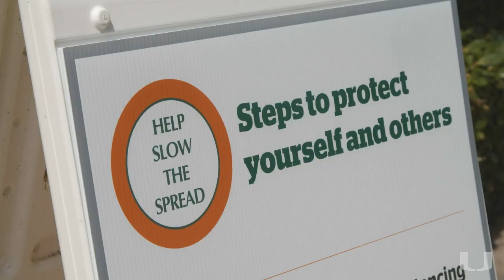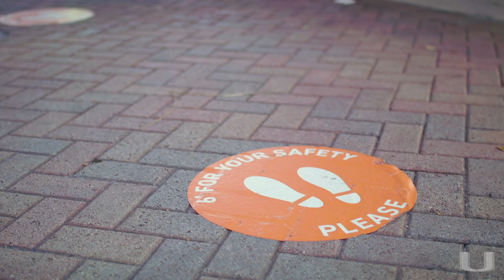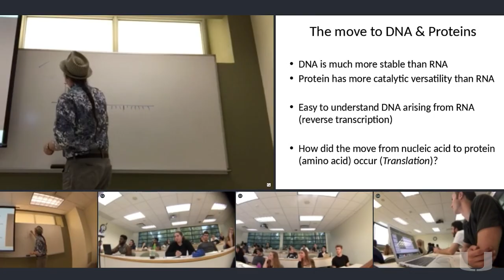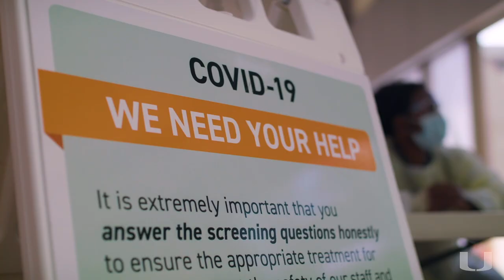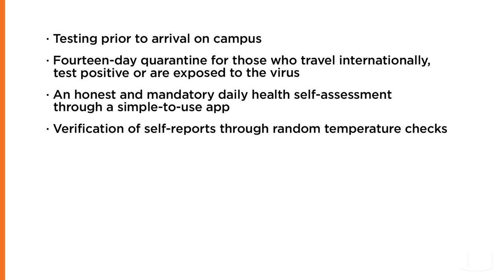President Frenk: The University of Miami’s adaptive and responsive approach to reopening campus